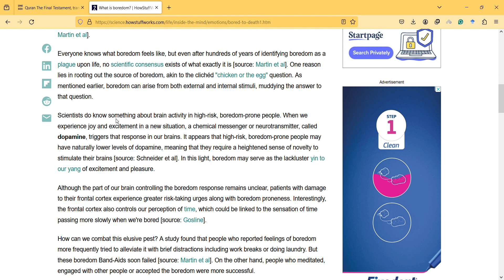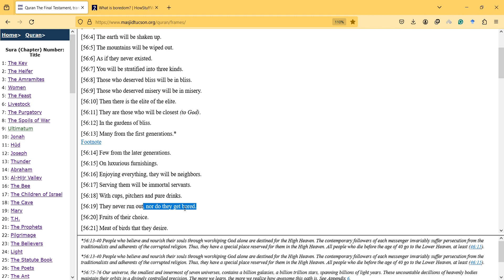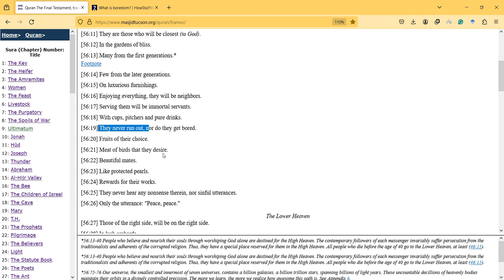The inevitable surah verse 19